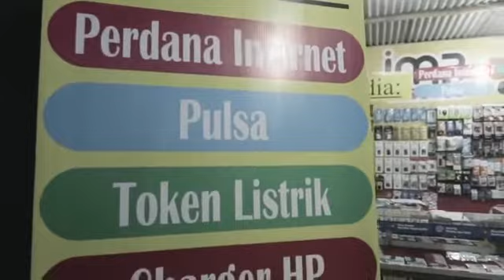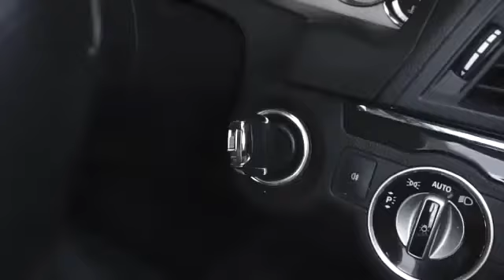*SEMUA ORANG MEMPUNYAI HAK HAK YANG SAMA UNTUK SUKSES BERSAMA HWI*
Kisang seorang Crown Bapak Stevanus Aryanto ( Koh Vani ) dan Diamond Ibu Retty Destary dari Purworejo, Jawa Tengah 🤩 Pesan dari Beliau *SEMUA ORANG MEMPUNYAI HAK HAK YANG SAMA UNTUK SUKSES BERSAMA HWI*